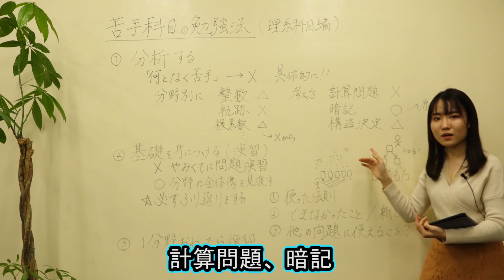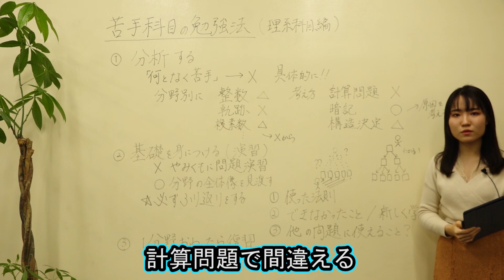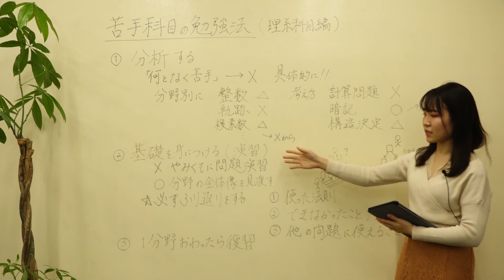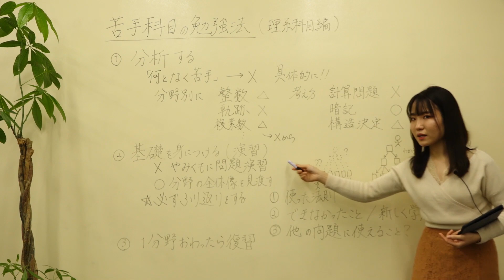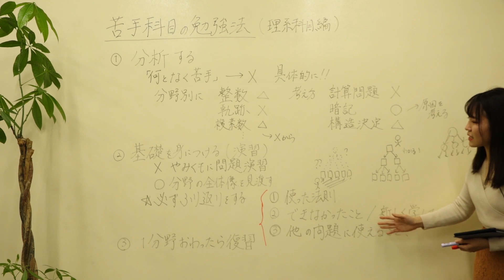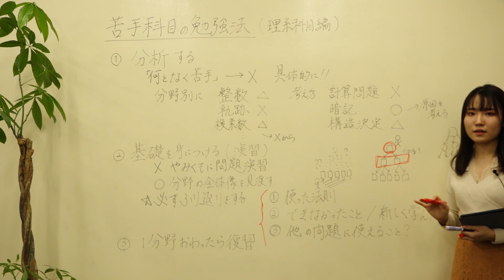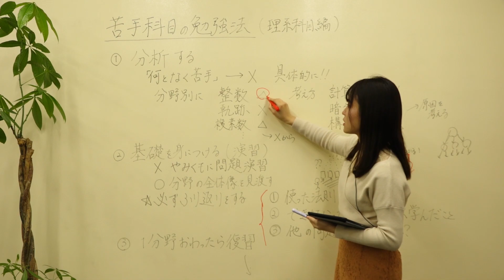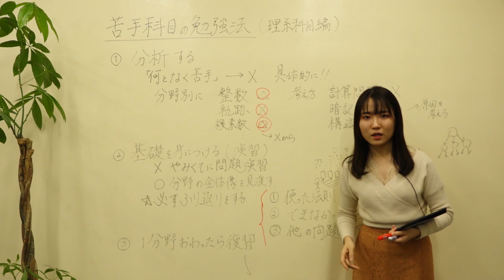いとまゆ 苦手勉強克服法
苦手克服勉強法をいとまゆが解説。
東大理系合格者いとまゆの勉強法。理系科目に苦手意識があったにもかかわらず、独自の勉強法で東大理科Ⅱ類に合格。ちょっとしたコツをつかめば誰でも苦手科目を得意科目に克服することができる。動画で学ぶ勉強法、最後までご視聴ください。

各メディアでも活躍しています。

SNSのフォローやコメントもお待ちしております。

東大クラス　MeTU LAB(ミートゥーラボ)のアカウント

東大生への質問はLINEから！